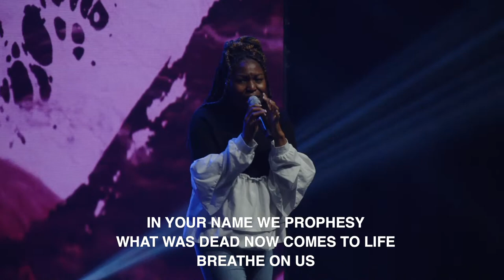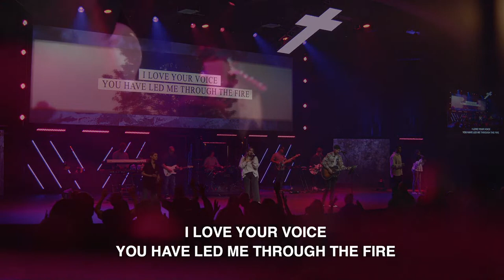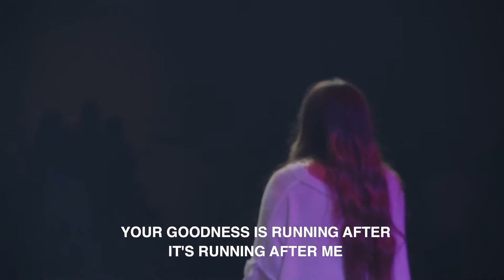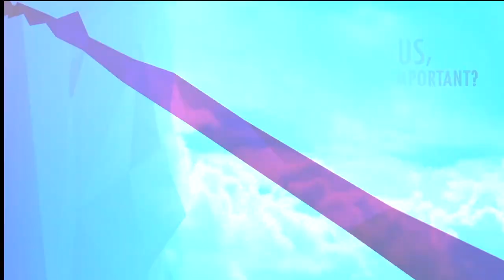Balance | Zac Martin | Full Service